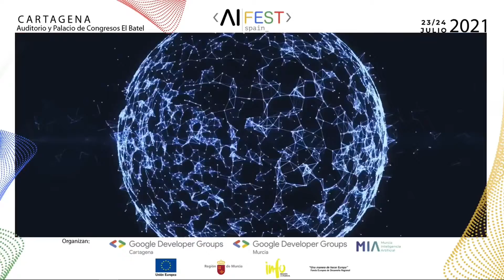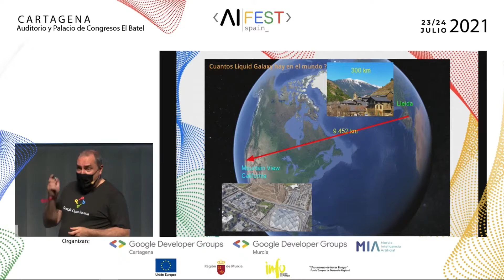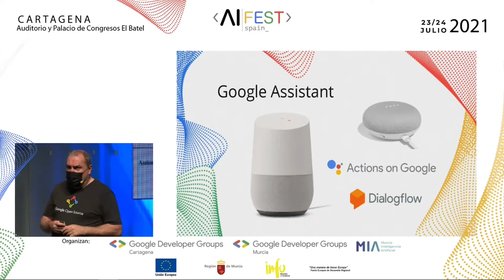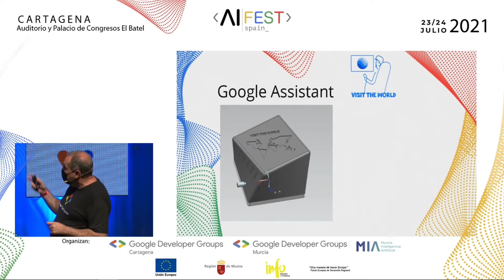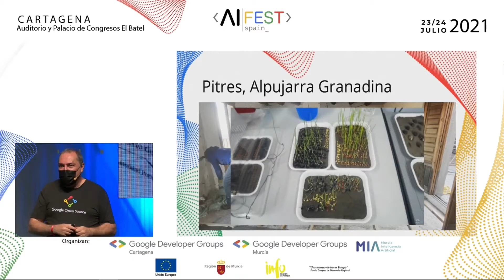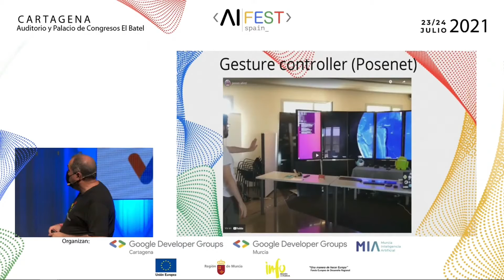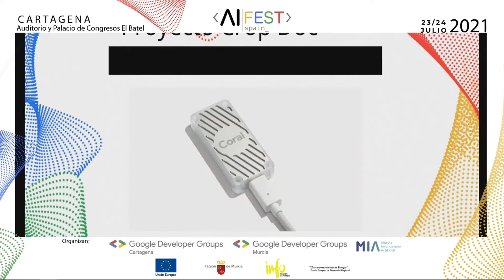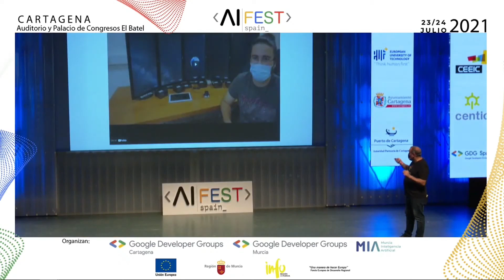11 años de becas Open Source de Google, mi presentación en el AIFestSpain